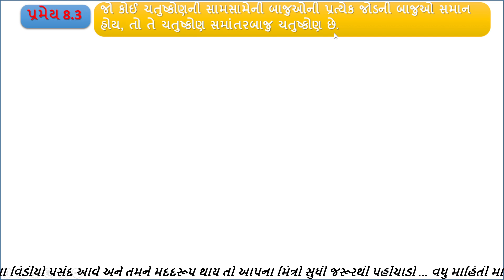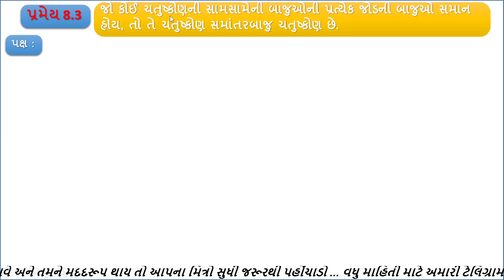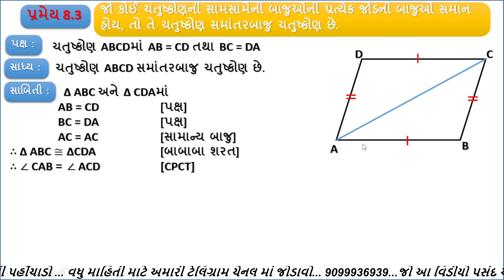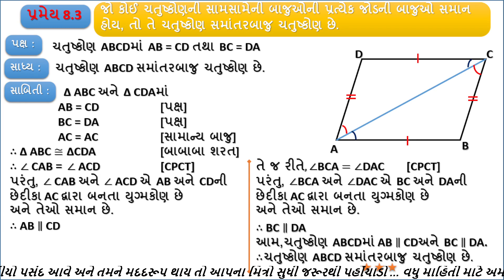પ્રમેય 8.3 પ્રકરણ 8 ધોરણ 9 ગણિત NCERT | WINGS INSTITUTE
પ્રમેય 7.8  પ્રકરણ 7 ધોરણ 9 ગણિત NCERT
ગણિત માં પ્રમેય નું ખુબજ મહત્વ છે જો ભૂમિતિ ને પાયાથી સમજવી હોઈ તો પ્રમેય ને સમજવું જોઈએ તો અહીં CH 7  નો ખુબજ મહત્વ નો પ્રમેય સમજાવવાનો પ્રયત્ન કરેલ છે જો અમારો આ પ્રયત્ન અપને પસંદ આવે તો જરૂરથી અમારી CHANNEL ને LIKE અને SUBSCRIBE કરજો અને આપણા મિત્રો વચ્ચે પણ SHARE કરજો આભાર
WINGS INSTITUTE

MEGHANINAGAR

KALAPINAGAR

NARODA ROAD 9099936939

HEMANG CHANDANI

વર્ષ 2023 ની  પરીક્ષામાં ગણિત ના તમાંમ પ્રશ્નોનું નિરાકરણ કરીને તમામ ના મહત્વના દાખલાના વિડીયો નું પ્લેલિસ્ટ બનાવેલ છે તેમ છતાં કોઈ પ્રશ્ન માં મુંજવણ હોય તો અમને 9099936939 નંબર પર મોકલી આપો અને વધુ માહિતી માટે અમારી telegram ચેનલ ને જોઇન કરવાનું ભુલશો નહીં આભાર..

ધોરણ 9 ના વિદ્યાર્થીઓ માટે ગણિત જેવા વિષય નો online અભ્યાસ કરી શકાય તે માટે આ ચૅનલ પર ગણિત ના દરેકે દરેક સ્વાધ્યાય નું સરળતાથી સમજૂતી આપેલ છે કે જે થી વિદ્યાર્થી ઘરે બેસીને ગણિત વિષય સમજી શકે. જો આ વિડીયો આપને પસંદ આવે તો તેને લાઈક કરો અને આપના મિત્રો સુધી પણ તેને પહોંચાડો આભાર